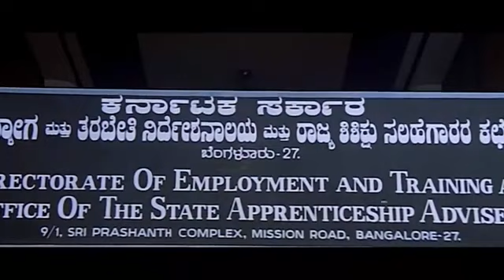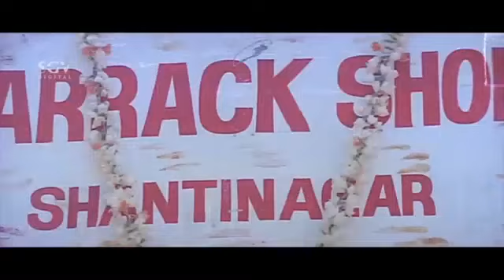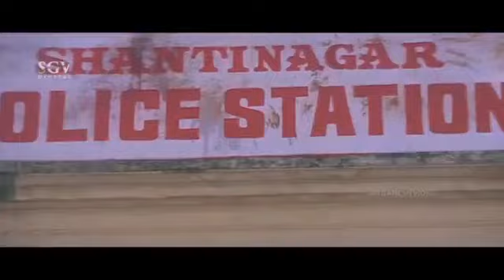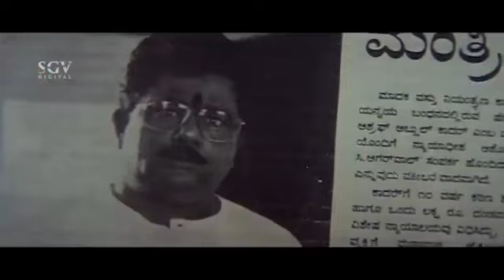🔥🔥Lacup Death Kannada Full HD 1080p Movie🔥🔥